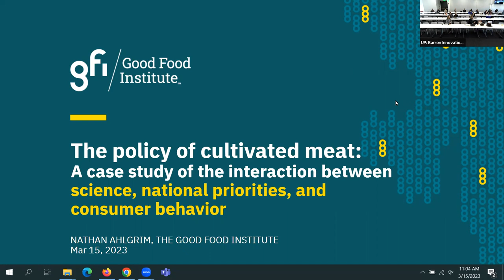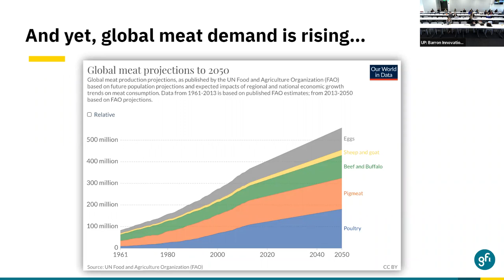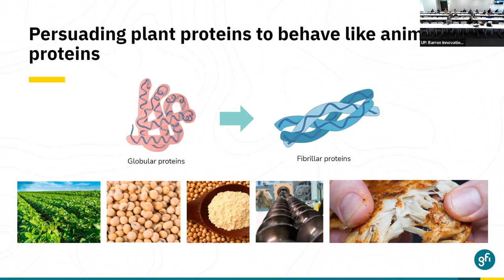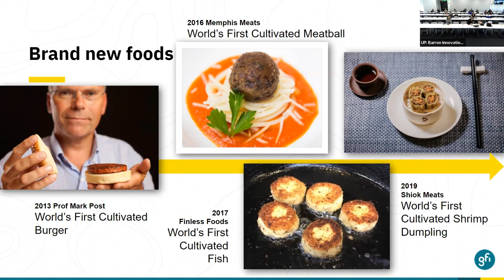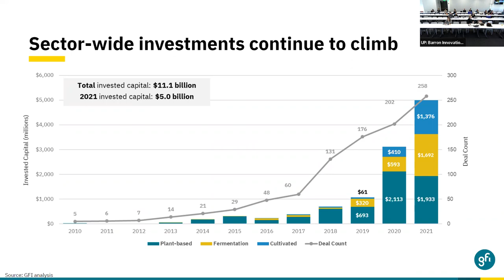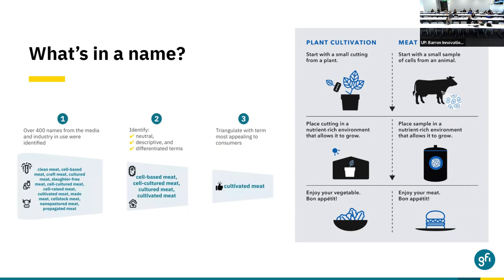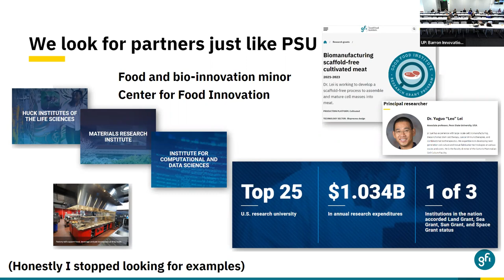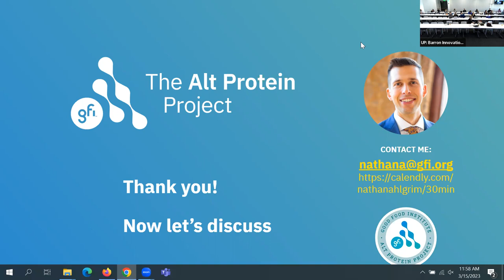Cultivated Meats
"The Policy of Cultivated Meats"
Nathan Ahlgrim
Academic Community Manager | The Good Food Institute